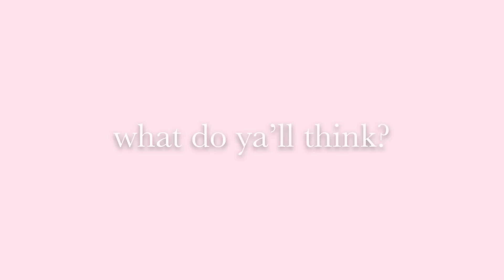jesschic’s voice evolution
no hate or shade towards jess I’m not calling her out or hating on her at all with this.

all the clips in this video are put together in the order jess has uploaded them starting from her first video in 2015 to her most recent video as of march 2019. I hope ya’ll have enjoyed. comment what other videos I should do.

tysm ly all byeeee 💕💕